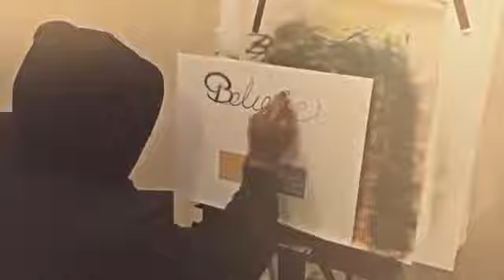The Predator 'Kai Greene' 2015 Bodybuilding Motivation